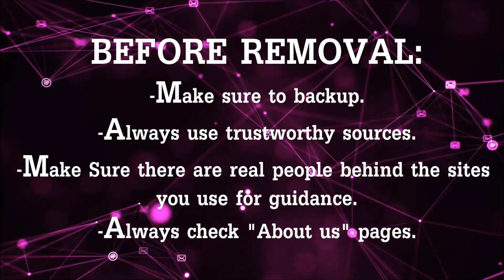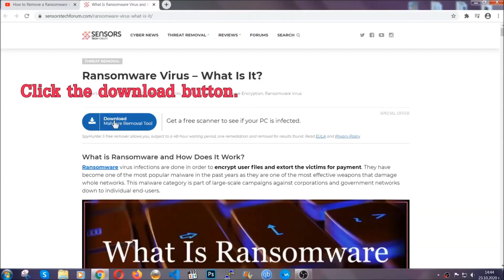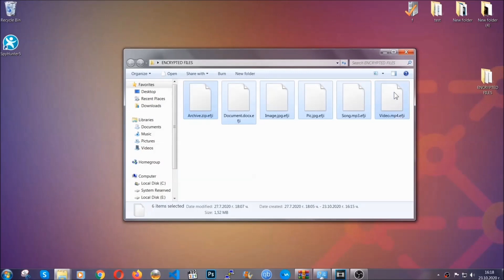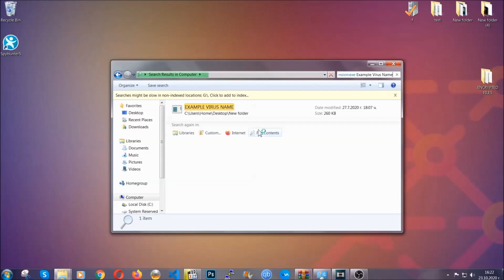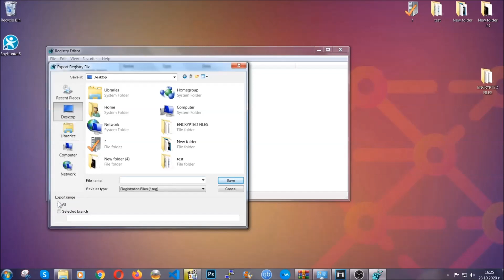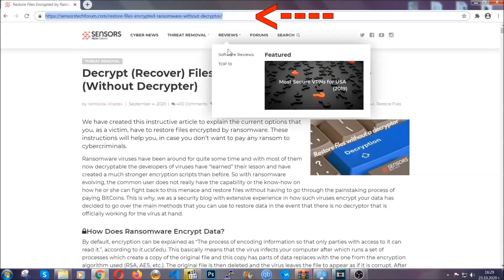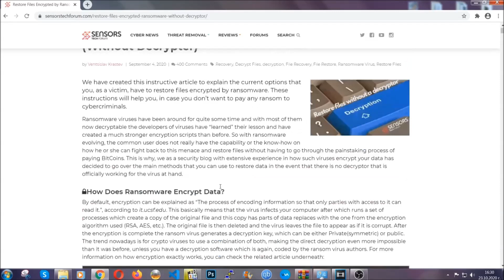Xcbg Virus [.xcbg Files] Remove & Decrypt Files [Free]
00:00 Start
00:50 Automatic Removal
02:00 Manual Removal
05:13 File Recovery